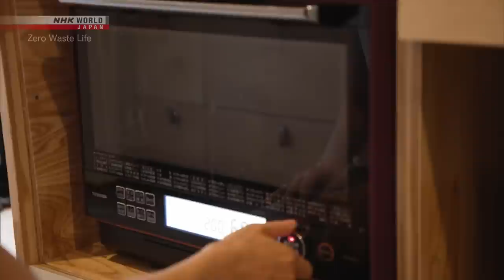Loaves of Light - Zero Waste Life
More quality content available on NHK WORLD-JAPAN!

A fresh approach to food waste has stale bread being remade into lamps that leave a warm glow wherever they’re set.